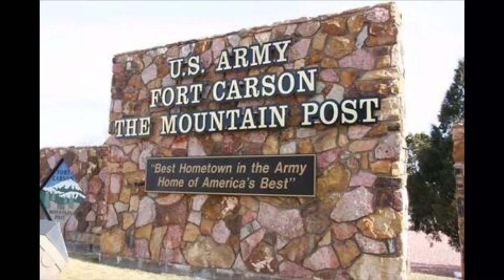5 Cheapest Places to Live Near Denver!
What are the 5 Cheapest Places to Live Near Denver 2021! Are you thinking of moving or relocating to Colorado and looking for the cheapest cities along the front range? Colorado has become very expensive, but there are still some great cities to look into that are still very affordable in Colorado. In this video I will highlight my top 5 most affordable cities in Colorado.

📲 I have so many people contacting me who are moving here to Denver Colorado and I ABSOLUTELY love it! Honestly if you are moving or relocating here to Denver or Northern Colorado, I can make that transition so much easier on you!!

Kristy Lee (FA.100084071)